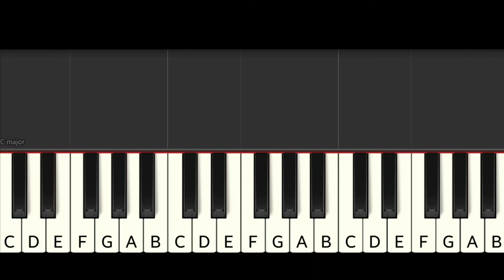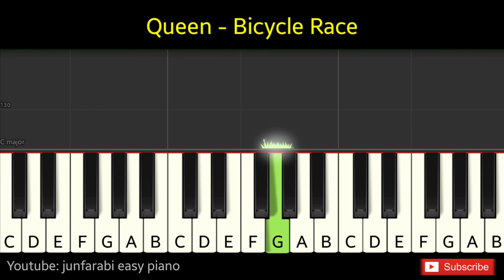Bicycle Race | Queen | piano right hand level medium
Bicycle Race | Queen. Tutorial easy piano right hand only with background music. Instrumental piano song.

Thanks